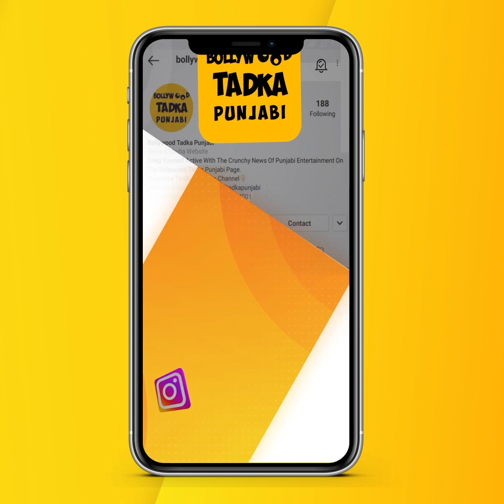ਕਿਸ ਚੀਜ਼ ਦਾ ਚੜ੍ਹਿਆ Afsana Khan ਨੂੰ ਨਵਾਂ ਚਾਅ...